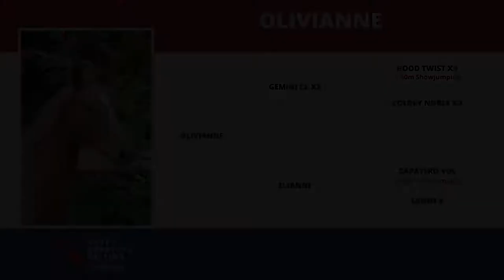Olivianne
Olivianne was the clear champion at the National Foal Inspections for Eventing. She is a very beautiful and appealing foal and immediately attracts the attention when she appears in the ring. A foal that demonstrates her thoroughbred pedigree and is clearly going to be a very beautiful horse.   The jury at the National Foal Inspections had no difficulty in naming this foal champion and in the auction too, we are happy to be able to offer Olivianne. The remarks by jury members Merel Blom and Jan Oortveld left no-one in any doubt: a very free and bright foal with a very good canter in which the foal covers a lot of ground and displays great stretch.

Gemini XX, the foal's sire, is a clone of Gem Twist. Gem Twist was a legend in his lifetime. He had an unsurpassed capacity for jumping. He jumped at the very highest level, with various riders, and was praised for his wonderful character and commitment.

Up until now, Gem Twist is the only horse to have won ‘American GP Association Horse of the Year’ three times. In 1987, Gem Twist won silver at the Pan Am Games, and a year later, this thoroughbred won two silver medals at the Olympic Games in Seoul. At the first World Equestrian Games in 1990, Gem Twist was crowned best horse in the World Championship.
Multiple descendants of Gemini XX have already been approved by the BWP.

Dam Elianne is a descendant of Zapatero VDL. And Zapatero VDL is a descendant of Chin Chin x Ircolando x Notaris x Joost. Zapatero's descendants always attract attention at competitions. They all show good reflexes, technique, commitment and capacity and the first descendants jump at Grand Prix level.  His daughters are quickly declared to be 'star' and 'crown'. Zapatero VDL himself performs at 1.60 metres at international Grand Prix level.

Elianne herself has not been entered in the sport. She did take the KWPN (EPTM) mare test at three years old and passed. This illustrates her talent for jumping, with good, functional basic gaits (an 8 for walk, a 7 for trot and an 8 for canter). After passing her EPTM, she was entered in the KWPN studbook and given the STAR predicate.

Elianne's first descendant, Olivianne's half-sister, is a descendant of Etoulon VDL and now, six years old, jumps at 1.20 metres level in Sweden.
Elianne's dam, Sanne K, is a descendant of Great Pleasure x G. Ramiro Z. As you can see, the dam line of Olivianne consists of big names in show jumping. Elianne's dam's dam (La Bamba B) produced at least two descendants which jumped at 1.30 metres and one descendant classified Z2 dressage. The dam of La Bamba B (Notha A, KWPN star predicate) produced one show jumper at 1.35 and another at 1.30 metres level and a dressage horse classified ZZ complex. The descendants from this mare line perform well in both dressage and jumping.

The combination of Gem Twist with dam Elianne results in Olivianne being more than 68% thoroughbred. And that, added to her genes on the dam's side, makes her interesting for eventing, both for sport and breeding. Olivianne shows great class and dam Elianne produces horses with good height. The expectation is that Olivianne will grow into a large-sized riding horse.